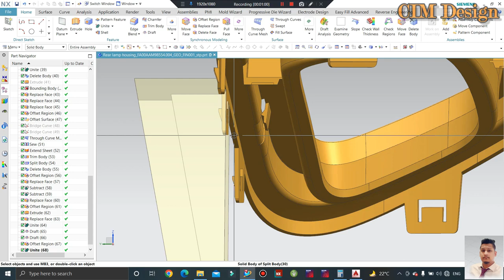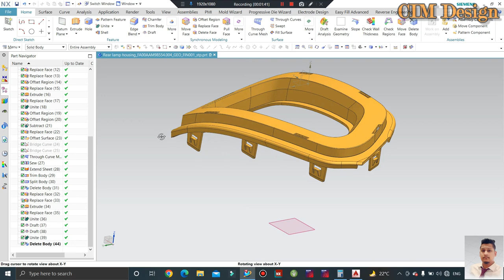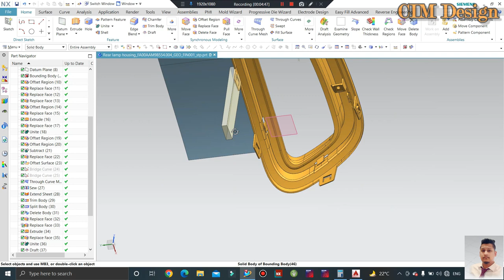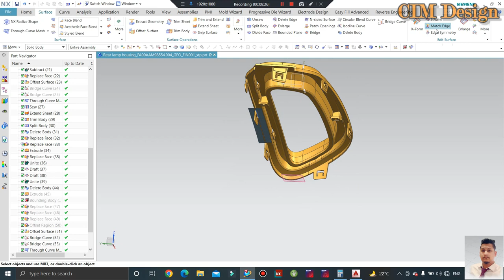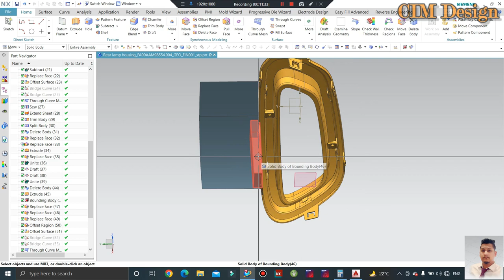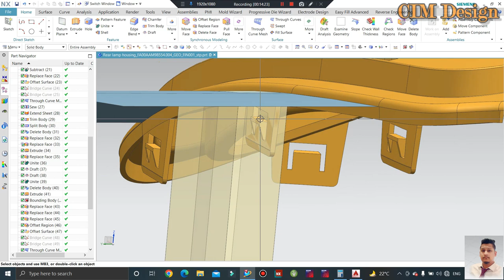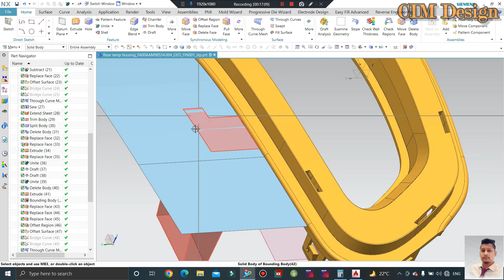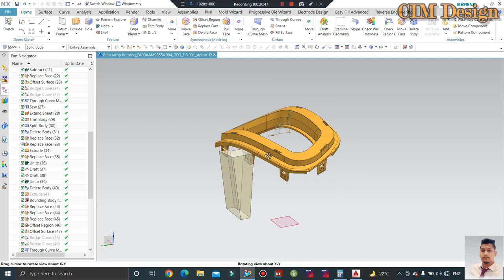LIFTER DESIGN CALCULATION - Plastic Injection Mold Design Slider Lifter angle Calculation tutorials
In This Tutorials We'll Discuss lifter calculations of Plastic Injection Mold Design. We'll learn how to calculate angle and stroke in lifter.

Now available in Play store.  Please download and share with your team.
Benefits- You can watch your course videos any time, Free material download, Free pdf and PPT, Job updates link, Offers and many more.

Your Queries ♥
automobile mould design
injection mould design
plastic mould design
mould design tutorial
automobile part mould design
introduction to mould design
injection mold design
slider and lifter
slider lifter design in mould
unscrew mould design
Gear mold design
injection mold design calculation
plastic mold design calculation
automobile mold design
injection molding engineering
injection molding factory
injection molding defects and solutions
injection molding troubleshooting
injection molding plastic products
injection molding interview questions
injection mold defects
tool design engineering
tool design in nx
tool design interview questions
plastic molding
plastic molding products
plastic mold technology
mold design in solidworks
solidworks mold
mold machining
injection molding
insert machining
o ring design
mold cooling design
insert cooling
gear mold
automobilepartmolddesign
slider and lifter
mould designing
mould flow analysis
mould making
tool and die making
mold defects and remedies
2 plate mould vs 3 plate mould design

nx advance tutorial
slider lifter design
tool and die design
parting line
mold design tutorial
mold flow analysis
2 plate mold vs 3 plate mold design
injectionoud repair
solidworks plastics tutorial
nx cad
solidworks advance tutorial
 injection mould design
injection moulding defects and remedies
 plastic product and mould design
plastic injection mouling car parts
different type of mold
nx tutorial
Mould designing
nx cad design
cim design solution
slider mould design
lifter lifter design
curve sider mold
gear mould design
solidworks mould design
finger cam
wear plate
heel block
hot runner systemmould
split mould design
slider lifter design mould
nx mould
catia mould
solidworks mold
solidworks mould design
solidworks mold design
solidworks tutorial
nx mould design
nx tutorial
nx mold design
mould design tutorial nx
slider lifter design nx
slider lifter tutorial
slider lifter design in solidworks